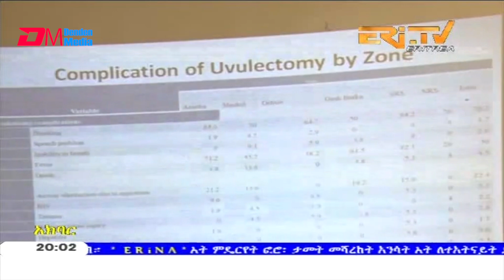ERi-TV, Eritrea - Tigre News for November 2, 2019